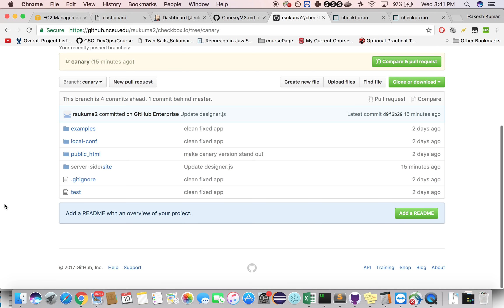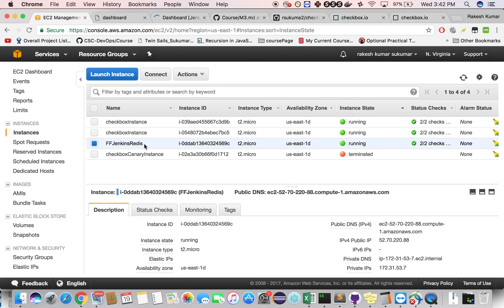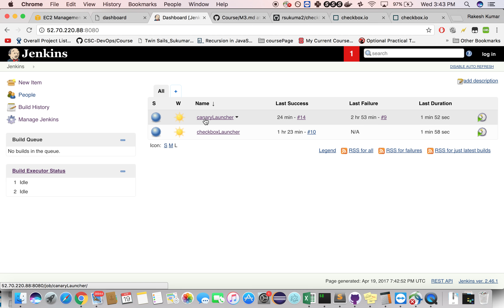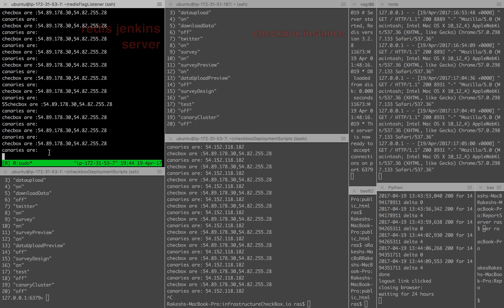DevOps M3-Canary Release